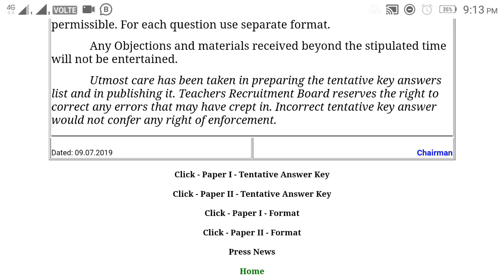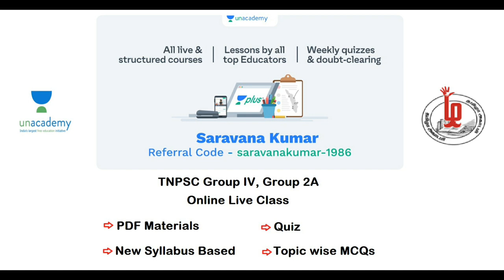RRB PARAMEDICAL CATEGORIES - EXAM DATE, CITY INTIMATION RELEASED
தமிழா அகாடமியில் TNPSC Group 4 தோ்விற்கு பயிற்சி வகுப்புகள் நடைபெறுகிறது.

POLICE / SI / RRB / TET / TNPSC போன்ற போட்டித்தோ்வுகளுக்கு Study Material Available

TNUSRB POLICE / SI போன்ற போட்டித்தோ்வுகளுக்கு Test Batch Available

விருப்பமுள்ளவா்கள் கீழ்க்கண்ட தொலைபேசிற்கு தொடா்பு கொள்ளவும்

தமிழா அகாடமி, வத்தலக்குண்டு, திண்டுக்கல் - மாவட்டம்
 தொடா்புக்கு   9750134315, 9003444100